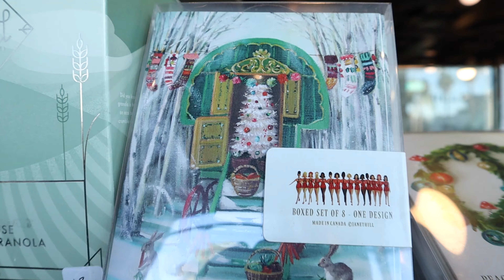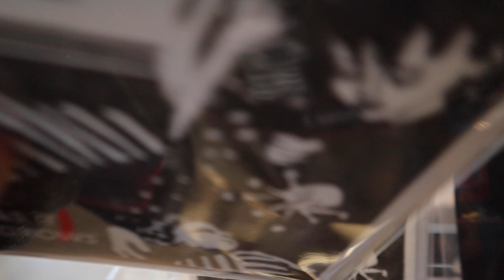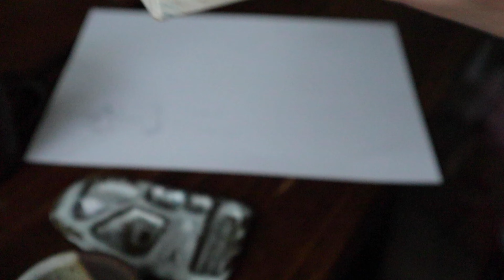VLOGMAS 2022 DAY 1 ! Vlogmas 2022 Small Business Vlogmas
VLOGMAS DAY 1 ! Vlogmas 2022 Small Business Vlogmas

Hello hello my sweeties! I am doing VLOGMAS! Uh oh! I dont know how I am going to pull it off with running a small business during Christmas but! I am determined! Let's see how long I will last!
The format for this vlogmas is going to be the following:
- We are going to a coffee shop
- We are checking out some festive stuff or shopping for Xmas
- I am making something (could be sewing, painting, clay, soldering) you know I am into a LOT of hobbies and I am showing you all of that in ONE VLOG! EVERY DAY! FOR 25 DAYS. help

me!

Anyway! I hope you will enjoy!!